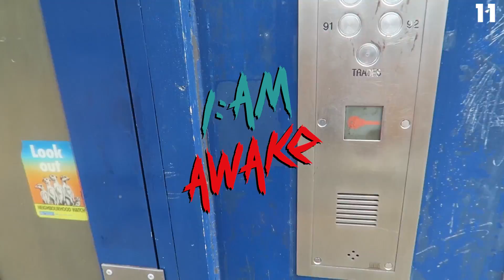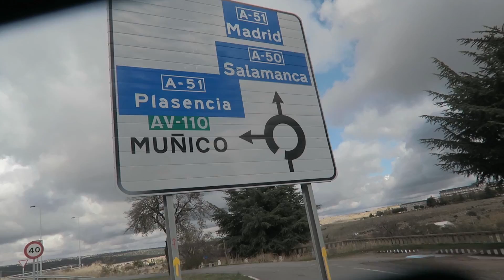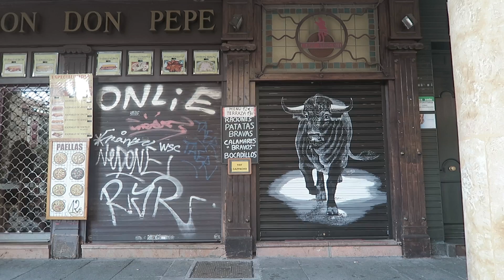What is AwakeShow All About?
It's been 100 freaking episodes of AwakeShow - thank you for taging along guys - sending pure love here! ❤

EUROTRIP DAY €54: Woke up on the north side of Madrid. Had to say bye to my bro V and continue on my journey towards Portugal. 500+ kilometer ride is quite a number for a hitchhiker. Vallalba - Avila - Salamanca - Aveiro. The gratitude of some drivers are just overwhelming. Didn't image end up eating home cooked food and getting an extra 115km (70mil) - that's crazy! Porto was a tough call, but I'm glad staying a night in Aveiro - a.k.a. Portuguese Venice.

AwakeShow - ChrisAwake’s Video Blogs - Pure Honesty. Cinematic Story Telling. Way of Thinking.